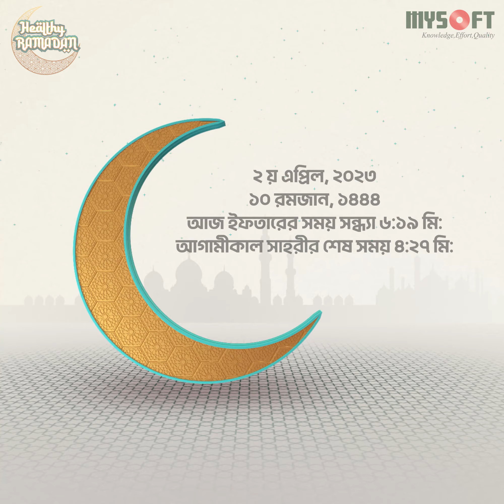MySoft Healthy Ramadan Episode 10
Guest: Hasina Akter Lipi, Clinical Nutritionist, Labaid Diagnostic Limited, Chattagram

Item ID:                         4CKRSCR
Author Username:                 FASSounds
Licensee:                        Mahadi Hassan
Registered Project Name:         Mysoft Digital
License Date:                    March 16th, 2023